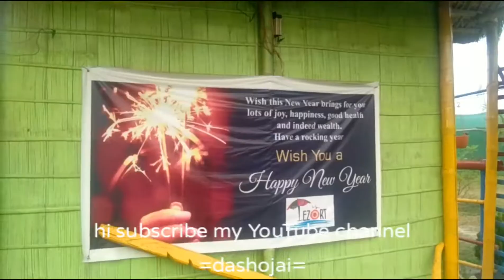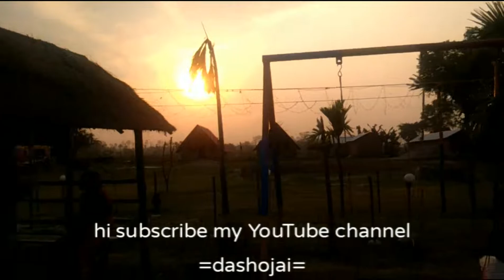Tezpurtezort Resort!!!!! tezpurtezort adventure village resort and beautiful place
Tezpurtezort adventure village and resort!! very beautiful and amazing place,u come this resort mind Fresh!